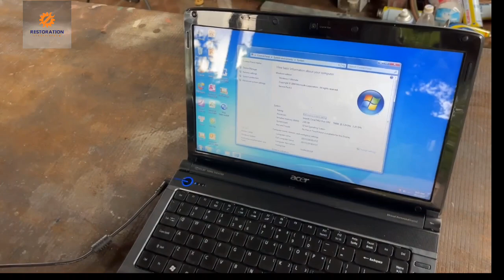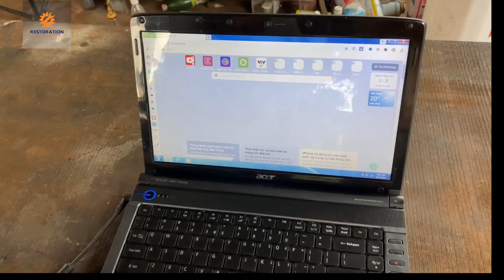Restoration Acer laptops runnig Intel Restoring antique laptops running windows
Restoration Acer laptops running abandoned Intel chips - Restoring antique laptops running windows 9